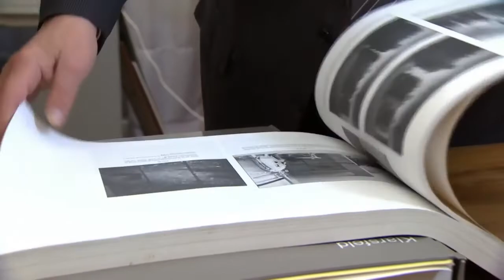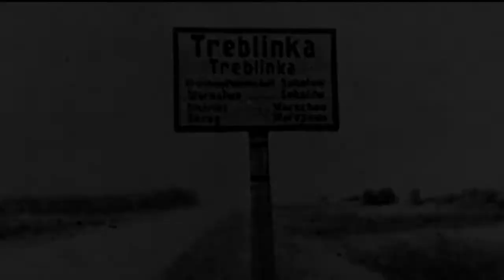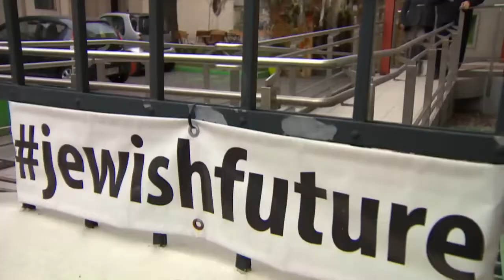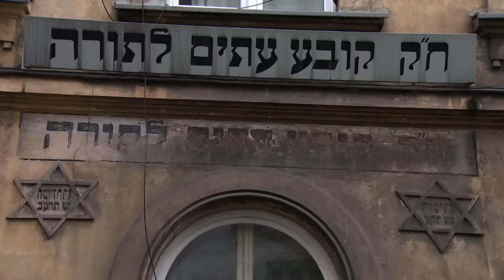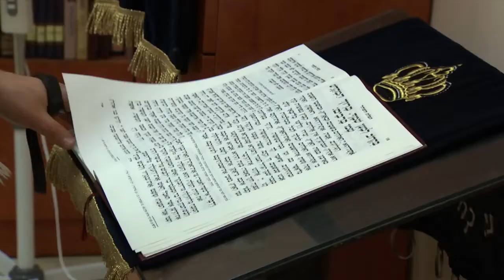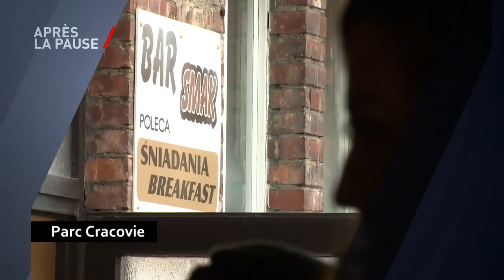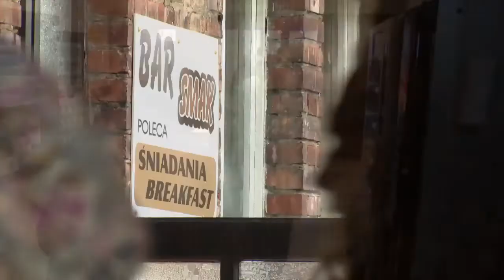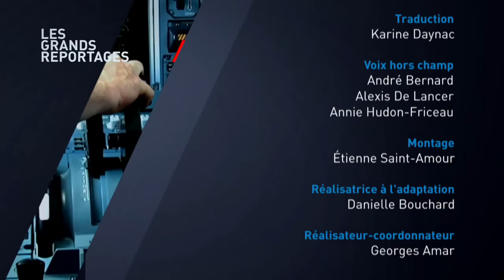Auschwitz, 70 ans après - Parc Cracovie